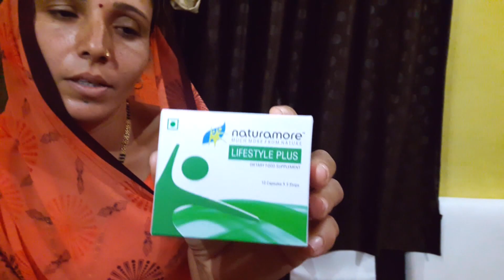Unexpected Side Effects Of Diabetes | Naturamore | Lifestyle plus | Netsurf | Velan(Gir Somnath)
Hello, Myself Kishorbhai Babariya from Gujarat,India. No.:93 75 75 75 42 & 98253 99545